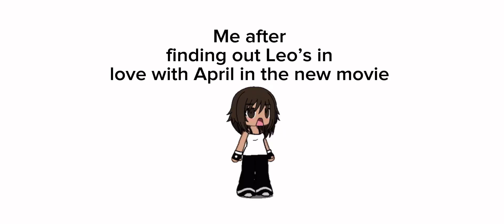Watched the new tmnt movie